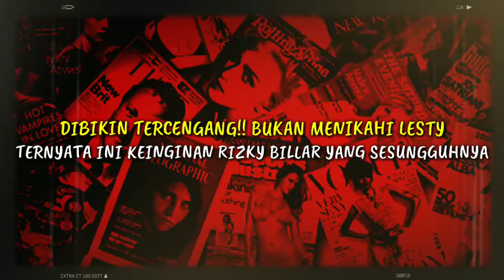DIBIKIN TERCENGANG!! BUKAN MENIKAHI LESTY, TERNYATA INI KEINGINAN RIZKY BILLAR YANG SESUNGGUHNYA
DIBIKIN TERCENGANG!! BUKAN MENIKAHI LESTY, TERNYATA INI KEINGINAN RIZKY BILLAR YANG SESUNGGUHNYA Kedekatan Rizky Billar dan Lesty Kejora masih terus bertahan hingga saat ini. Kedekatan keduanya berawal dari ketidak sengajaan bertemu di suatu acara. Sebelumnya Rizky dan Lesty memang sudah dijodoh-jodohkan lewat akun Instagram oleh para warganet Pasalnya banyak warganet yang menilai bahwa Lesty dan Rizky cocok karena sama-sama ditinggal menikah. Usai acara tersebut Rizky dan Lesty pun terlihat semakin dekat. Namun, banyak orang yang mengira keduanya hanya settingan semata.

► Sumber Berita : hits.grid.id
► Penulis : Shinta Dwi Ayu